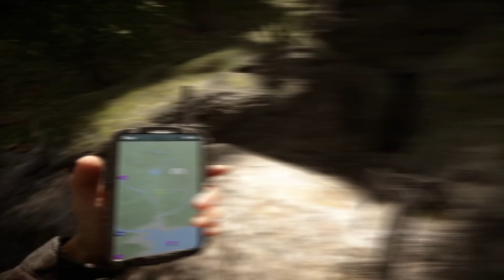GDZIE ZNALEŹĆ DRUKARKĘ 3D | Sons of The Forest 🌲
✭Widzimy się w następnym filmie NARKA !!! ✭✭✭